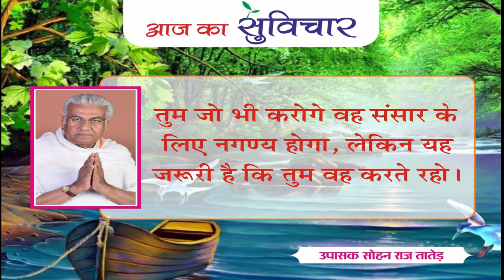आज का सुविचार (Aaj Ka Suvichar) | 10-08-2021